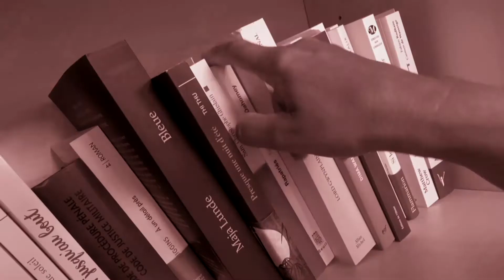Le livre de la semaine : "Un jour ce sera vide"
Le livre de la semaine : "Un jour ce sera vide" d'Hugo Lindenberg chez Christian Bourgeois éditeur par Muriel Mingau